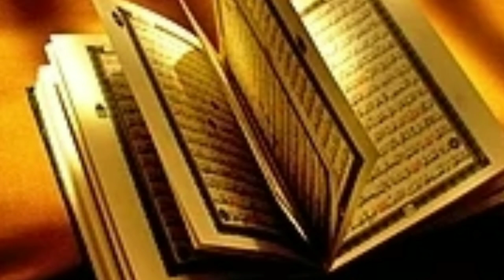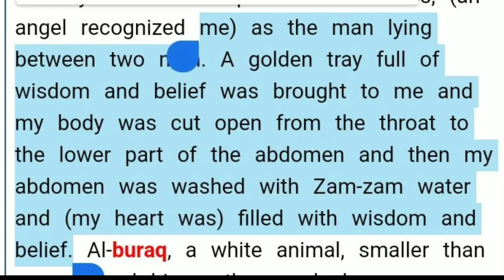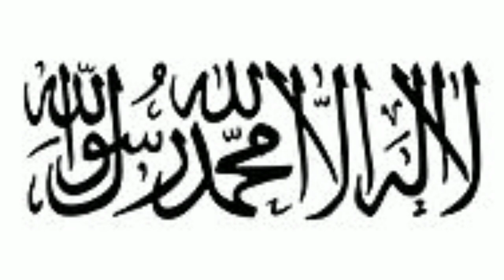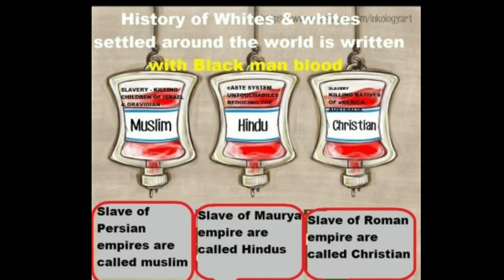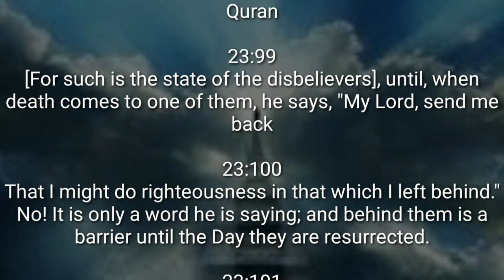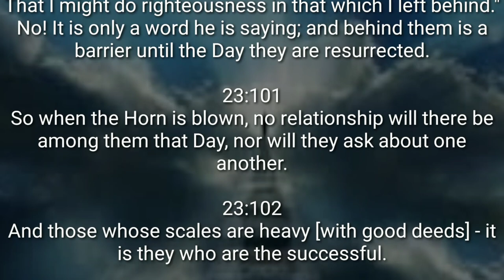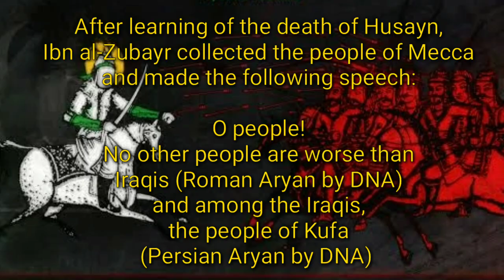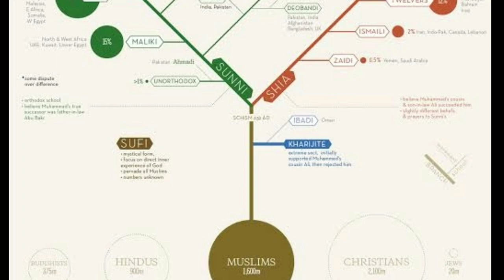Ramadhan special - fact about Persian Aryan Bukhari buraaq Hadees (Gift of Miraj!)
1400 years has passed, still muslims organisation are correcting   gift of Miraj in other words short salaah based on buraaq Hadees.

Bukhari a Persian Aryan.

When prophet Muhammad never entertained Aryan settlers, where is the question of following Persian Aryan Religion cult!